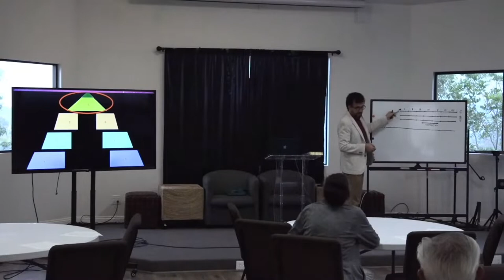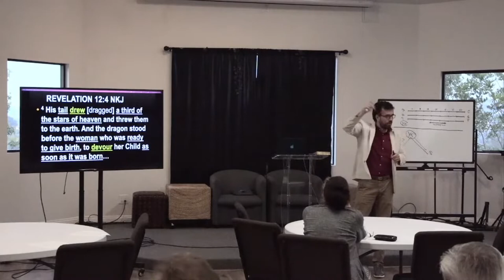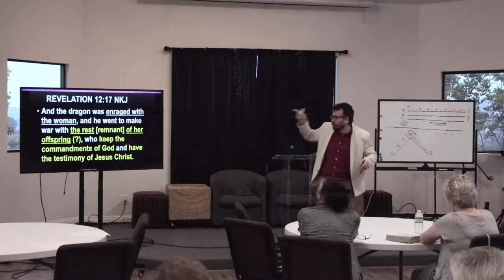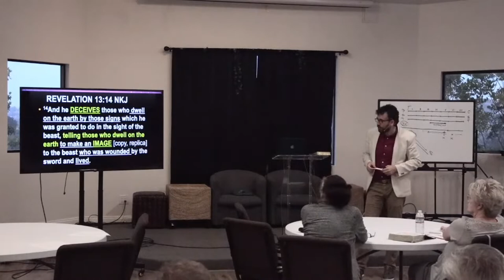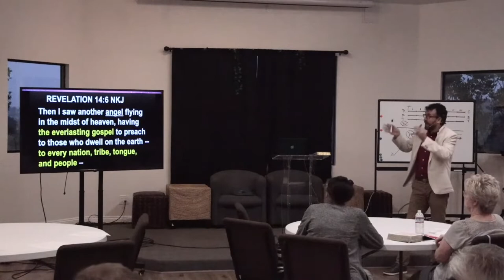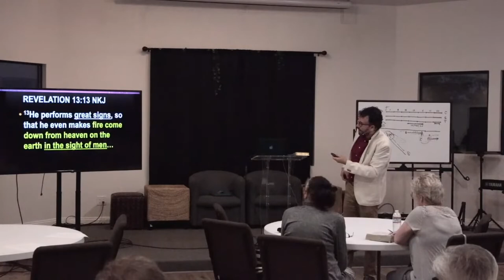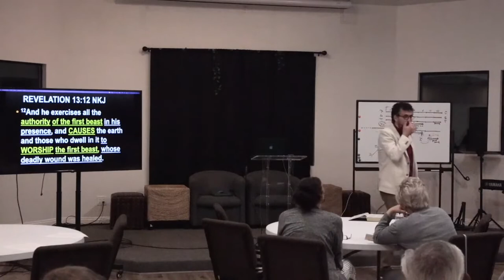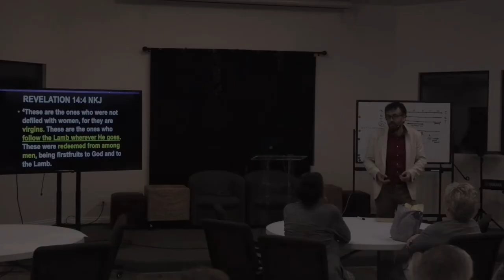Revelation Unmasked | Lesson 4 | The Highest Mountain | Revelation 12-14